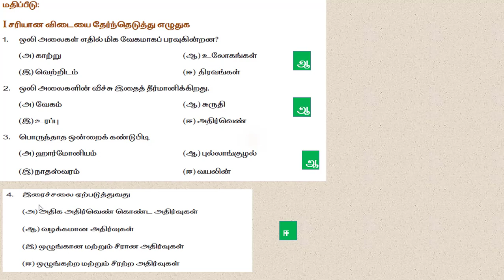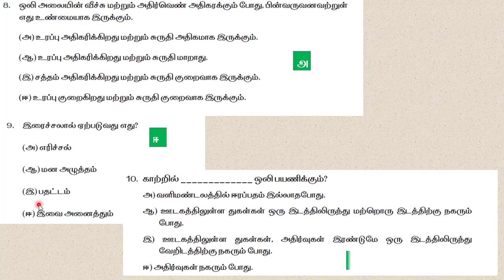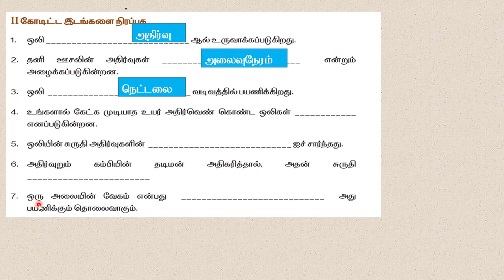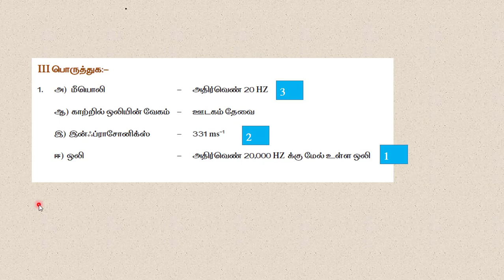10 வது அறிவியல் புத்தாக்க பயிற்சி பகுதி 7/ஒலி/மதிப்பீடு/10 th science bridge course part 7 in tamil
10 வது அறிவியல் புத்தாக்க பயிற்சி பகுதி 7/ஒலி/மதிப்பீடு/10 th science bridge course part 7 in tamil